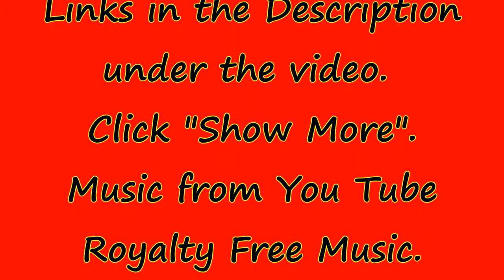Gluten Free Pannekoeken (made in your VitaMix)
CLICK SHOW MORE FOR RECIPE

GF = Gluten Free
Tbsp = Tablespoon
Tsp = Teaspoon
C = Cup

All Items that You Need to confirm are Gluten Free will have a GF after them!

website to check some of your products. (not all products and brands are on this site).

Also, You can contact the companies yourself. Just know that if there is a GF in the ingredient list of the recipes I post, you MUST confirm that the product you are using is Gluten Free

Tutorials on How To Copy and Paste this Recipe into a Word Document:

Part 1 is here (if you're proficient in Word, you can probably go to Part 2)

Part 2 is here and includes instructions on How To Print/Save or Make a PDF of the Recipe

Song is: In Albany New York
By: The 126ers

PANNEKOEKEN in your VITAMIX

4 Cups Milk
1 Egg
4 Egg Yolks (I scrambled the whites for 1 Pannekoeken)
1 Tsp. Salt
2 Cups Gluten Free Flour (I used Cloud 9 All Purpose Baking Mix*)

1. Add Milk, salt and eggs to Vitamix and mix well.

2. Then add Flour ONE CUP AT A TIME; add the first cup and blend, then add the second cup and blend again. You will have to use your plunger for the second cup to ensure everything is combined well, ensuring there are no lumps. You want the batter to be thinner than pancake batter, but when you lift the batter and let it drop from the spoon, you want it to fall easily (as in video).

3. Lightly oil a frying pan heated to medium. My pan required ½ Cup of batter for each Pannekoeken. Pour the batter around the pan in a thin layer, then use a heat proof spatula to spread the batter evenly around the pan. I put a lid over the pan (not completely covered) for the first minute and then took the lid off for the remaining 5 minutes. You want the edges to be dry just like pancakes and the bottom to be golden. I flipped and cooked for approximately 3-4 more minutes. Each stove is different, you will want a golden color on the other side. This batter made 9 Pannekoekens which can be frozen if you don't use them all. I placed parchment paper in between each one and then put them in a zip loc bag once they were cooled.

4. To serve:
Savory: Add fried eggs, bacon and maple syrup; or
Sweet: Add fresh fruit and whipped cream
Really, you can add anything to your Pannekoeken.

*Cloud 9 claims you can use it in recipes cup for cup and so far, that has been true for me.